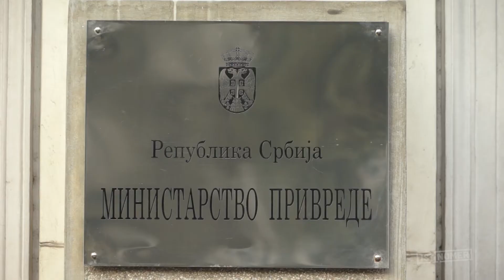Bez zamrzavanja funkcija za stranačke direktore javnih preduzeća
Partijski funkcioner može biti direktor javnog preduzeća ako mu funkcija u stranci miruje. Tako propisuje novi zakon o javnim preduzećima koji su poslanici usvojili u februaru 2016. godine. Za razliku od prethodnog, ova odredba odnosi se i na zatečene direktore, pa bi prvi na udaru ovog propisa mogli da budu Dušan Bajatović, direktor Srbijagasa koji je funkcioner SPS-a, kao i Milan Krkobabić, lider PUPS-a i direktor Pošta Srbije. Ipak, sudeći po izbornoj kampanji, zamrznutih funkcija u stranci za ove političare nema.